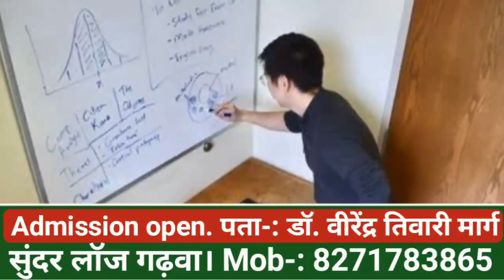बोरिंग करते समय जमीन से निकलने लगी भीषण आग। Panna news. Madhya Pradesh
अजूबा। बड़ी खबर। बोरिंग करते समय पानी की जगह जमीन से निकलने लगी भीषण आग। Panna news. Madhya Pradesh

More information---

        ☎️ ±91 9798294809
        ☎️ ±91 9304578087